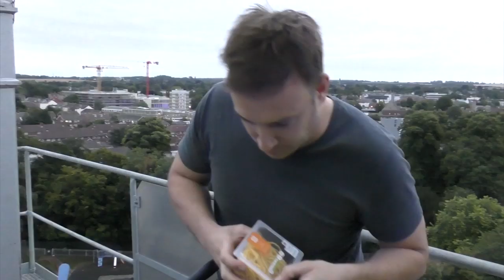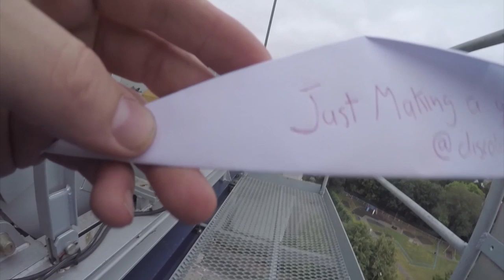I SPENT THE NIGHT CAMPING ON TOP OF A CRANE & COOKED A STIR FRY FOR BREAKFAST !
Add me on Snapchat - MrLeeMarshall
discoboyleemarshall.co.uk
Absolute mad overnight challenge I slept on a Crane and cooked a stir fry before hitting the jib mad experience hoped u liked it

Shout out to Aaron on the video edit add his insta